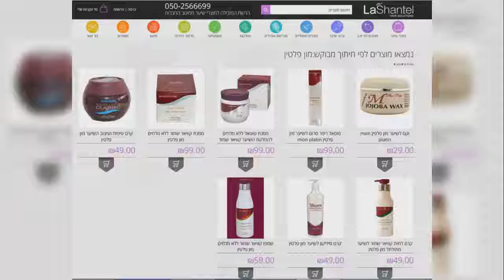אמפולה מון פלטין